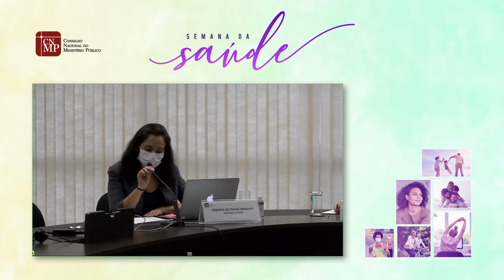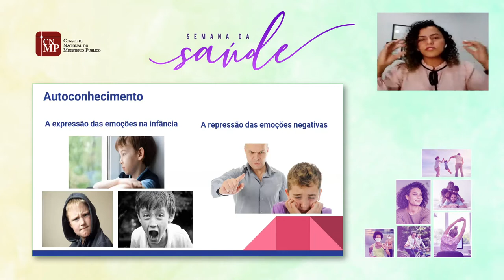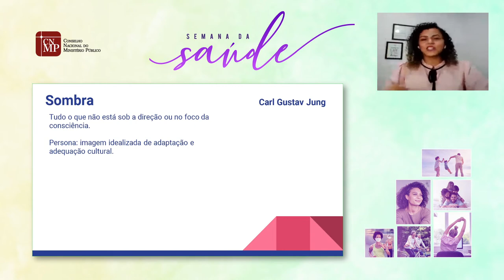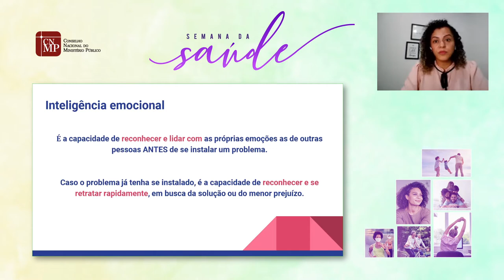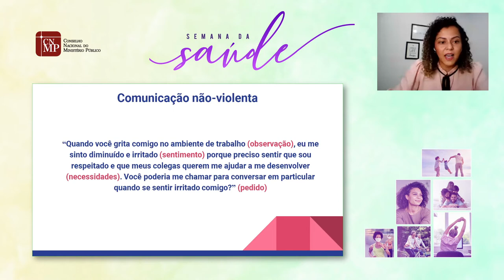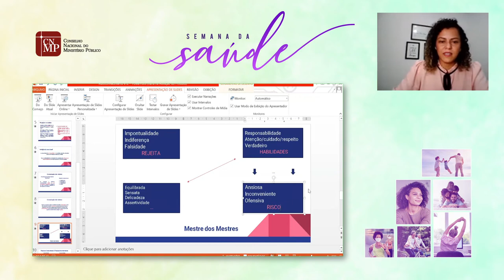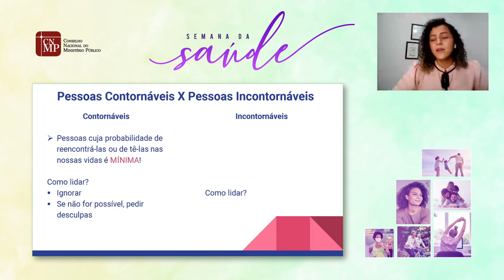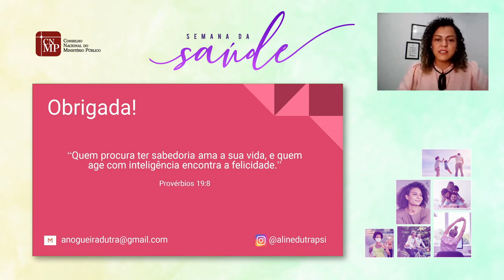Workshop - Autoconhecimento e inteligência emocional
Como parte da programação da Semana da Saúde do CNMP, a servidora do CNMP, psicóloga e master coach Aline Nogueira Dutra apresenta uma oficina sobre autoconhecimento e inteligência emocional.